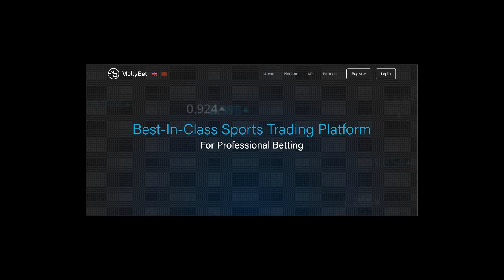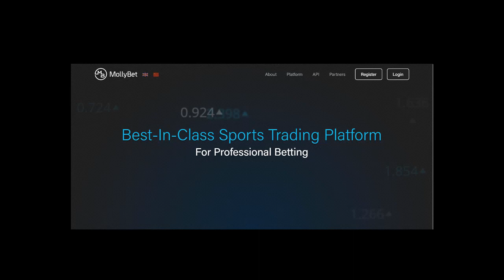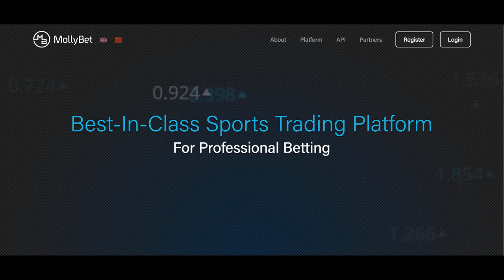AudioTip - West Ham vs Manchester City - Premier League By Pedro Ribeiro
audiotip na Betopedia na Premier League no jogo Westham vs Manchester City com o Tipster Pedro Ribeiro